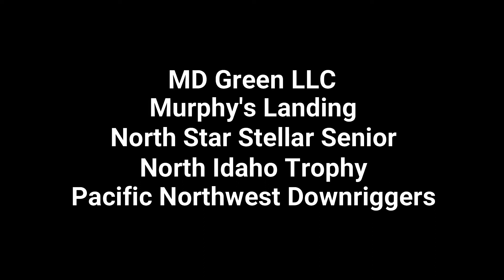2021 Big One Derby on Lake Coeur d'Alene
This is a video highlighting all the fish weighed in during the 2021 Big One salmon derby on Lake Coeur d'Alene.